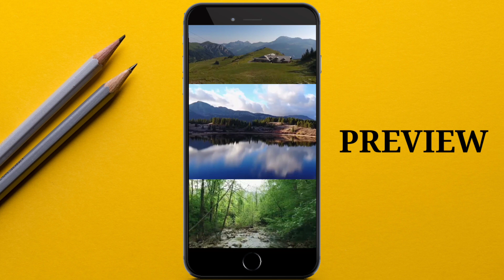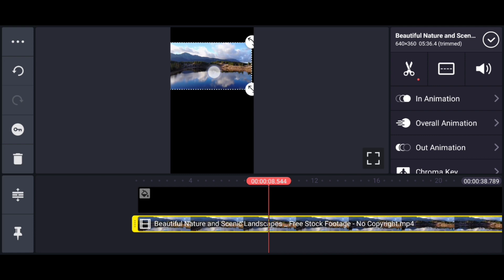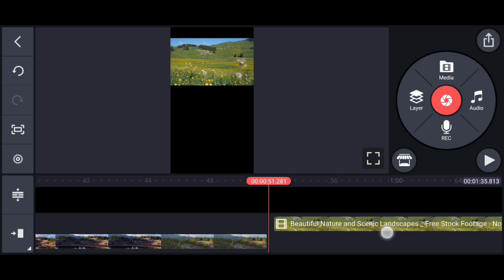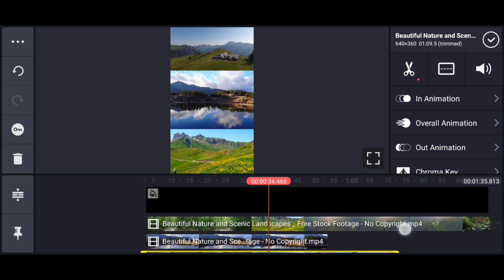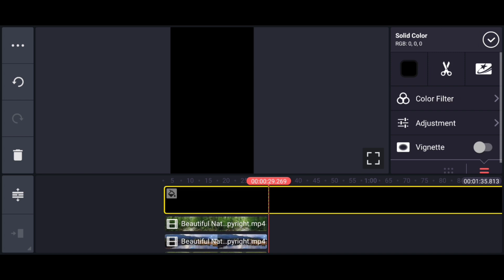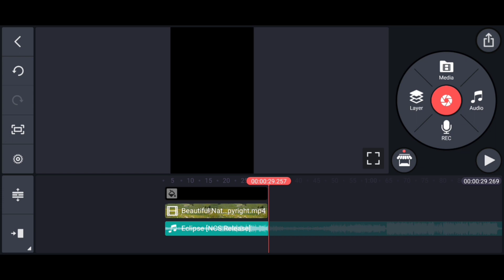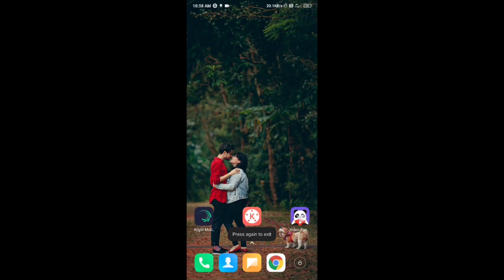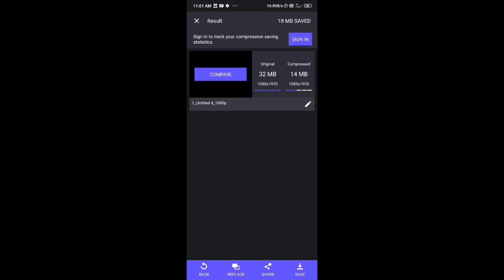Kinemaster 3 Layer Video Editing Tutorial Malayalam 2020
KINEMASTER 3 layer video editing malayalam TUTORIAL
3 LAYER video editing malayalam | Kinemaster | (malayalam Tutorial) | Layer video Editing Kinemaster
How to Edit 3 LAYER videos using Mobile

Alight motion lyric video
How to make lyric video on alight motion
alight motion full hd tutorial,
alight motion full screen hd,
alight motion edits full hd
telegram full hd videowhatsapp status without losing quality,
whatsapp status without losing quality tamil,
whatsapp status without losing quality malayalam,
whatsapp status without losing quality hindi,
whatsapp status quality lowandroid video compressor without losing quality,
android video compressor app,
android video compressor library,
video compressor for android tamil,
video compressor for android malayalam,
4k video compressor android,
Kinemaster tamil
Inshot malayalam
Inshot malayalam
upload whatsapp status without losing quality,
full screen whatsapp status without losing quality,
whatsapp status video without losing quality,
whatsapp status low resolution,